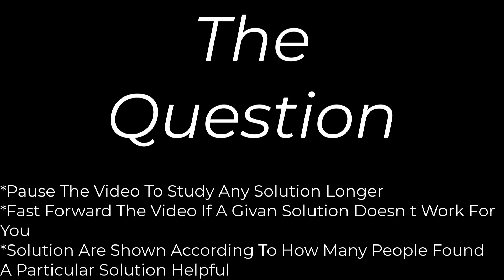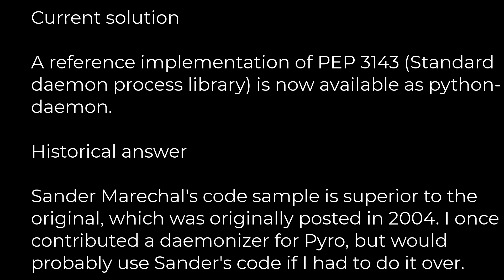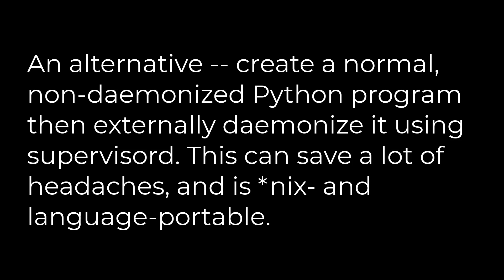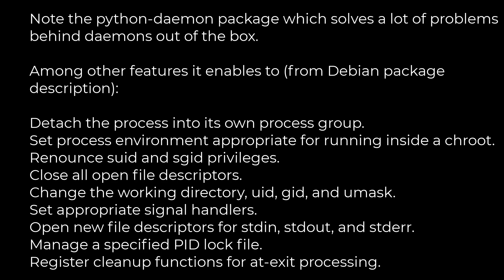Python :How do you create a daemon in Python?(5solution)